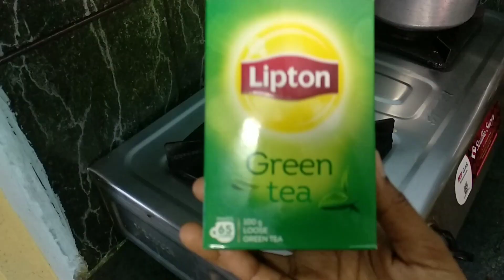How to Reduce Belly Fat & Saggy Stomach After Delivery in Telugu - 2 Fat Burning Drinks For Woman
hi friends Today I am sharing about Two Weight loss drinks for after Pregnancy ladies

E Drinks nenu delivery ayyaka thaganu friends super and amazing 😍😍😍 Results untayi e two drinks tho.

Meku amayina doubts unte comments lo adagandi.

kalpana